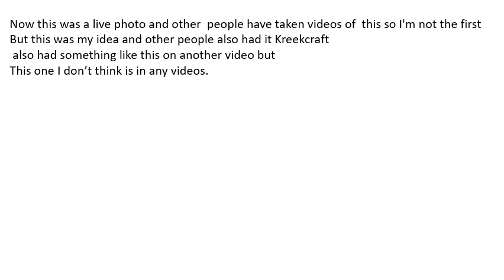Kreekcraft 4k live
This was live on stream and ayo what is this Kreekcraft?